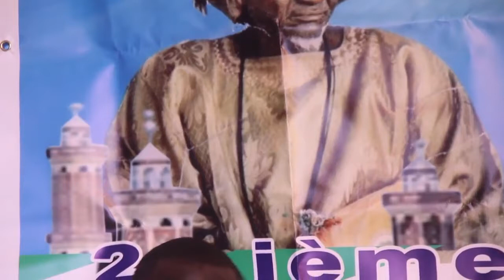PLATEAU WATHIAY MAGAL SERIGNE ABDOU LADAH 2017....